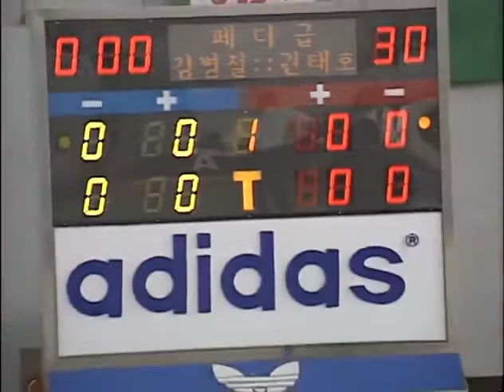1992 Korean Nationals Final - Grandmaster Byoung Cheol Kim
Grandmaster Byoung Choel Kim's Olympic qualifying bout for the 1992 Korean National Team.  He's up against the 1988 Olympic Gold Medalist